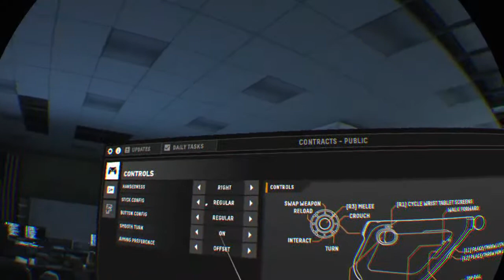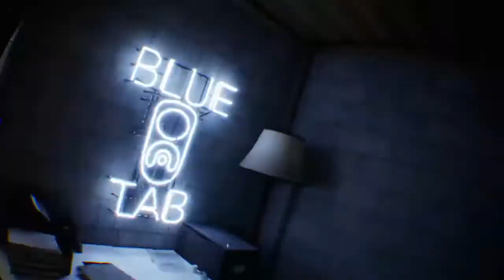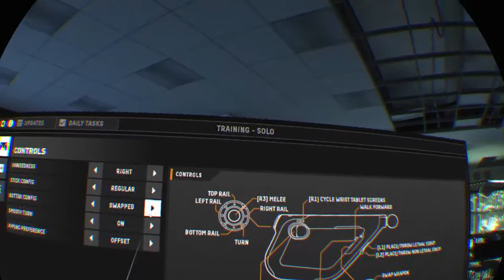Fire Wall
You can call me sr or slug insta is @Srklug022